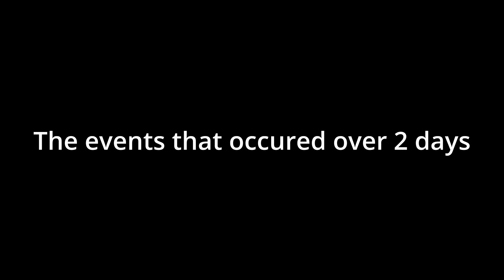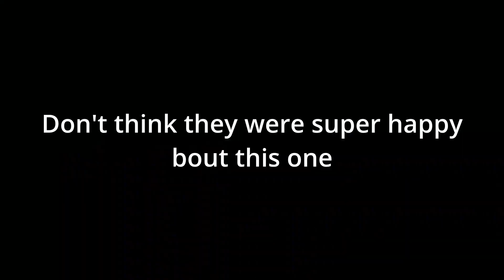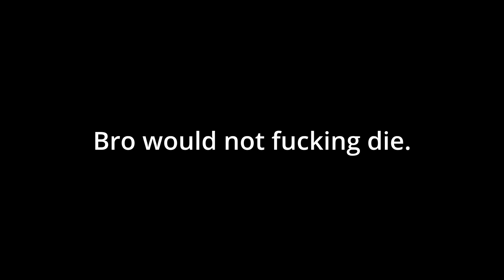Civil Disobedience | Academia 3